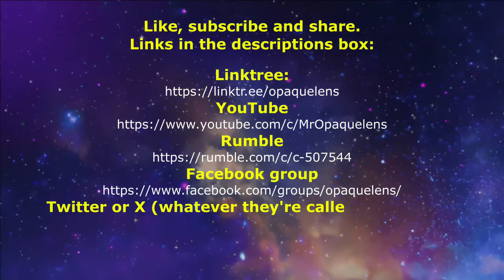The triumphant return of Donald Trump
In this episode after an almost 2 month break, Niall discusses Trump winning the presidential election in the USA.